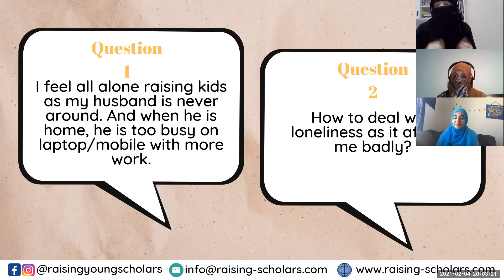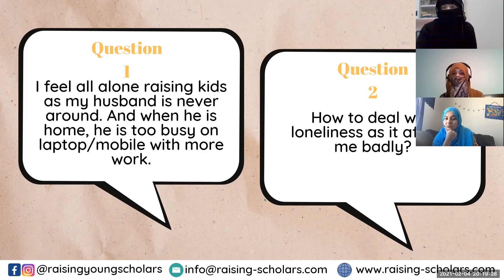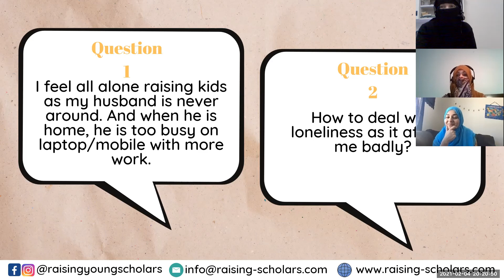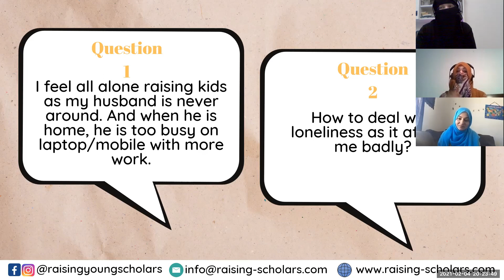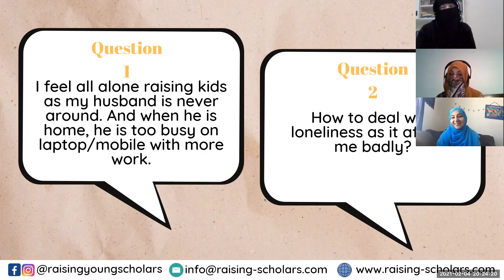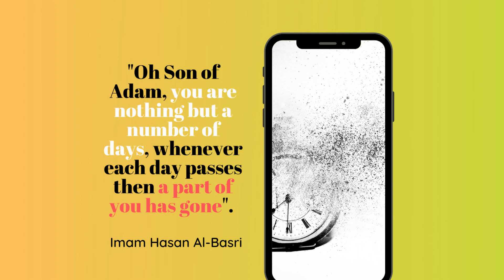Episode 6 With Asbah Alaena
Questions:

Q1: I feel all alone raising kids as my husband is never around. And when he is home, he is too busy on laptop/mobile with more work.
Q2: How to deal with loneliness as it affects me badly

sponsor RYS community services so we can organize more FREE events, produce podcasts and create engaging learning materials for you and your children at our FREE Digital Library. We are here to serve you in your journey towards BECOMING THE BEST YOU CAN BE, inshaAllah.